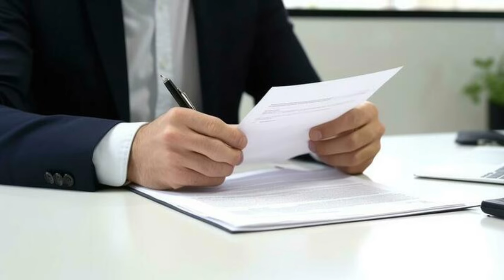SHOCKING TRANSFER🤯: JOAO NEVES JOINS 🤝MANCHESTER UNITED🔥! MEDICAL PASSED✅️ – €105M DEAL DONE✅️!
Manchester United fans, brace yourselves! In a sensational move, Joao Neves from Benfica has officially joined the Red Devils after passing his medical. The deal, worth a staggering €105 million plus bonuses, is set to shake up the Premier League! Get all the dramatic details and reactions right here.